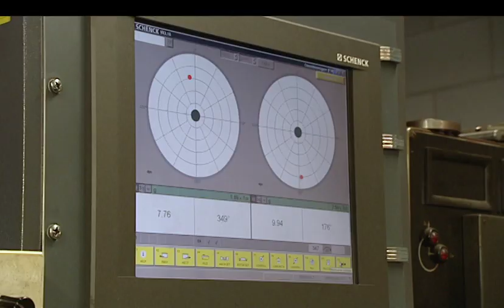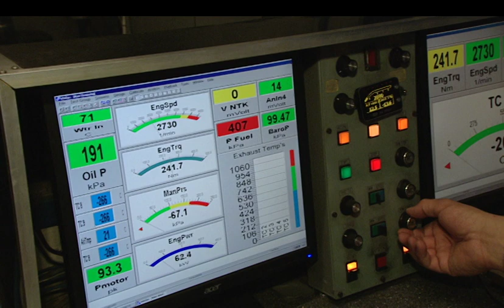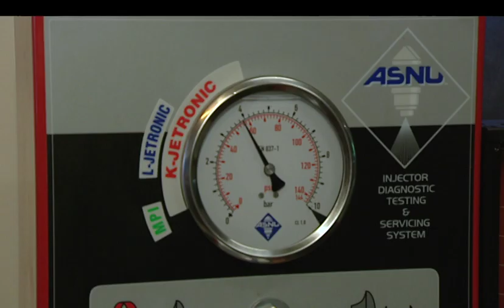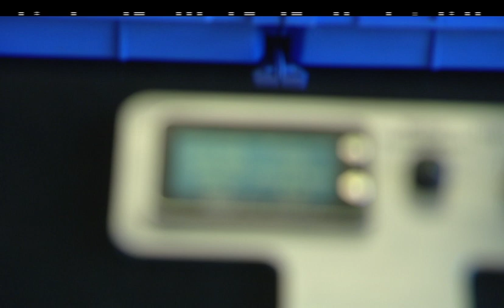Van Kronenburg Autosport and KMS Official corporate movie 2013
The official corporate movie about Van Kronenburg Autosport and KMS management systems